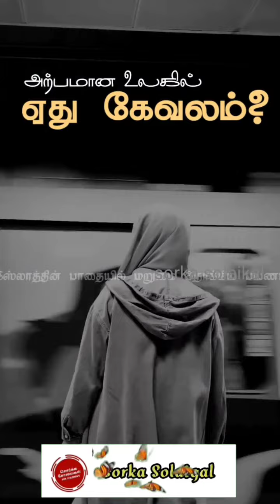எது கேவலம் | இன்றைய சிந்தனை | சொர்க்க சோலைகள்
اللهم صلي على محمد وعلى ال محمد كما صليت على ابراهيم وعلى ال ابراهيم انك حميد مجيد
اللهم بارك على محمد وعلى ال محمد كما باركت على ابراهيم وعلى ال ابراهيم انك حميد مجيد
எங்களின் நோக்கம் இஸ்லாமிய சிந்தனையை வளர்த்து பிறருக்கு எத்தி வைப்பதே. ஈமானுடன் வாழ்ந்து ஈமானுடன் மரணிக்கக் கூடிய பாக்கியத்தை எங்களுக்கும் உங்களுக்கும் அல்லாஹ் தந்தருள்வானாக ஆமீன். இதில் தவறேதும் இருந்தால் எங்களுக்கு தெரிவிக்கவும் , பிடித்திருந்தால் பிறருக்குத் தெரியப்படுத்தவும் . இதனை பார்க்கின்ற அனைவருக்கும் அல்லாஹ் பரக்கத் செய்வானாக ஆமீன் .
நபிகள் நாயகம் (ஸல்) அவர்கள் வாழ்ந்த முறை
எங்களின் நோக்கம் கற்றுக் கொள்வதும் , கற்பித்து கொடுப்பதும் .
அறிந்து கொள்வோம் , தெரிந்து கொள்வோம் .
இதில் ஒருவராவது நேர்வழி பெறுவதே எங்களின் வெற்றி.
இறைவா எங்களின் கல்வி ஞானத்தை அதிகப் படுத்துவாயாக!
எங்களை நேர் வழி படுத்துவாயாக!
 யா அல்லாஹ் எங்களை கப்ரின் அதாபிலிருந்தும் , நரக நெருப்பிலிருந்தும் பாதுகாத்து , மறுமையில் ஜன்னத்துல் ஃபிர்தௌஸ் எனும் மேலான சுவர்க்கத்தை எங்களுக்கு வழங்குவாயாக , எங்களின் ஹலாலான துஆக்களை ஏற்றுக் கொள்வாயாக ! ஆமீன் .